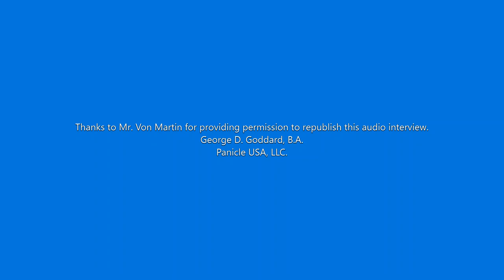The Godfather of the Steelband Movement Speaks: Von Martin Interviews George Goddard in 1982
I am honored that Mr. Von Martin gave me permission to republish this interview he conducted with my dad as his subject. This hour and 15 minute conversation, is filled with a rich historic account that only someone of Goddard's stature and experience can deliver. On April 28, 2021 daddy would have turned 93 years old. Unfortunately, he passed away on January 18, 1988. To this day, I can still recall that Monday morning call. I miss my dad, but I have come to terms with his passing. What saddens me, is that the steelband leadership has not given him the respect he deserves.

There is no other leader of their association that has done more for the steelbands of Trinidad and Tobago and their members. If fact, he was a founding member of the first steelbands' association. He also started the first National steelband, the first Steelbands Music Festival (for classical music), and the Steelbands' Panorama, the largest and only serious competition for steelbands. Were it not for Mr. Goddard's decisions, the Northern Illinois University steel drum program would never have come to be. (More on that in future publications.) George Goddard was my father, but he was also the Godfather of the Steelband Movement. Enjoy.

George D. Goddard